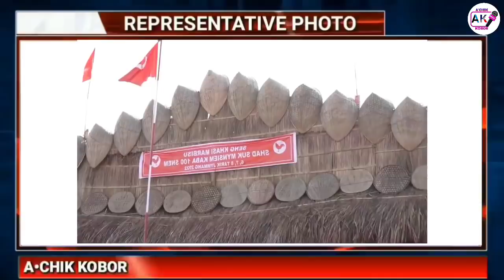Garo News 9 May 2022/ Meghalaya Minister ko krat cha'ata aro Gari asel ong'a